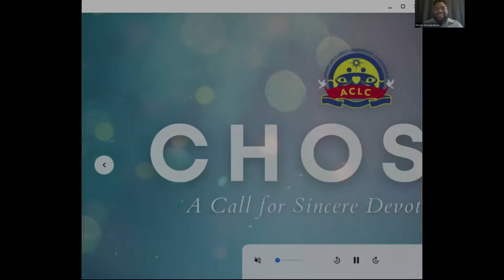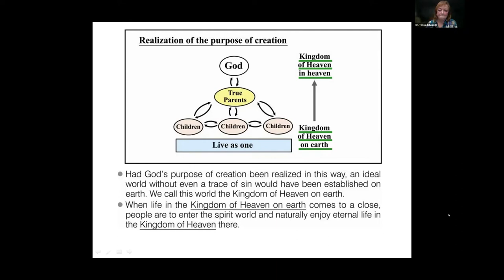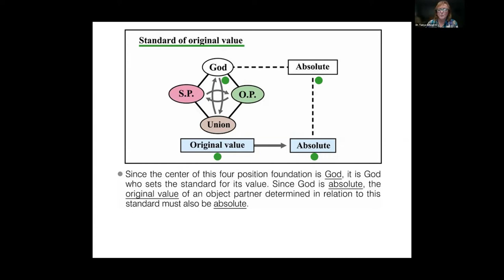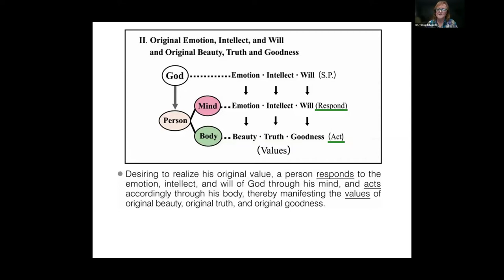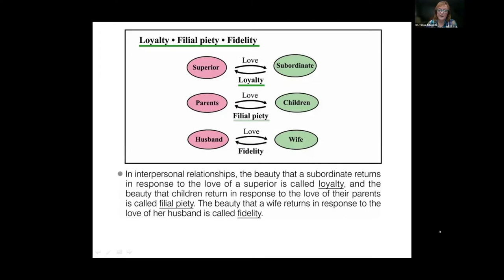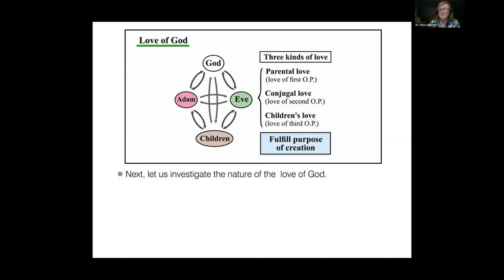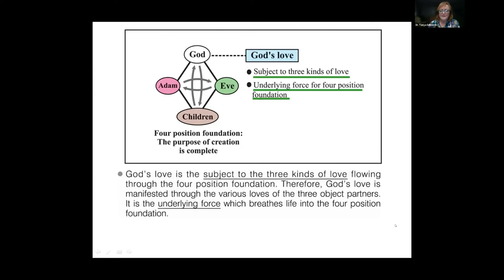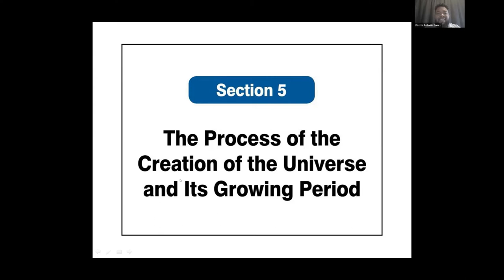ACLC CHOSEN Part 4 Exposition of the Divine Principle Lectures Oct 10 2022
ACLC CHOSEN Exposition of the Divine Principle Lectures Oct 10 2022
Diagrammed 12 hour Lecture Manual
Part 4 The Principle of Creation: Original Value
Presented by Dr. Tanya Edwards